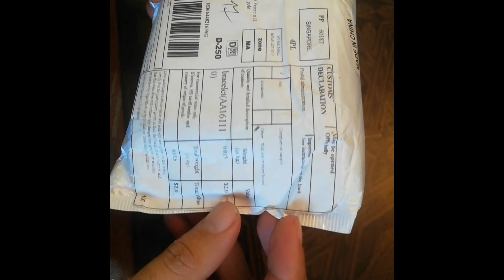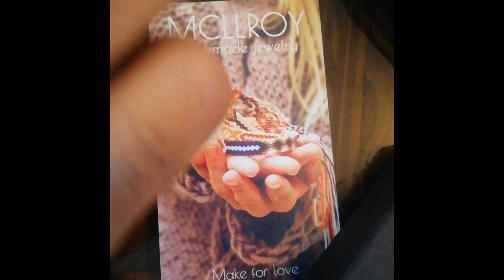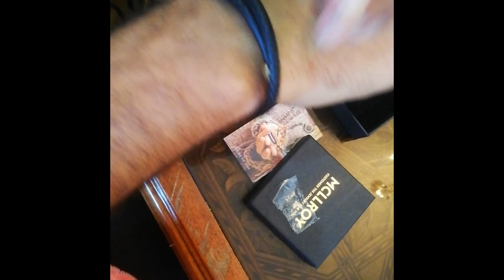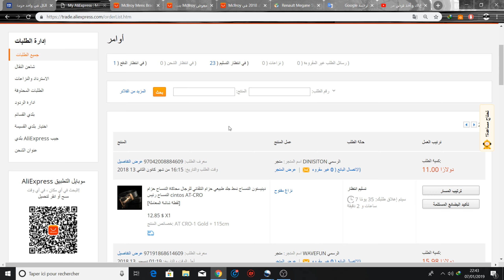اول بضاعة وصلتني عبر موقع AliExpress